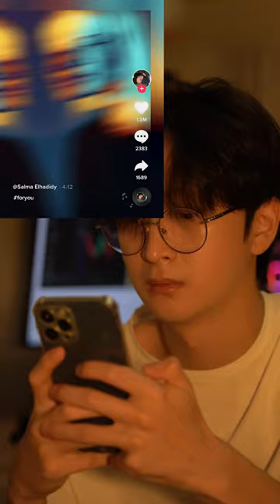Which photo is your favourite?